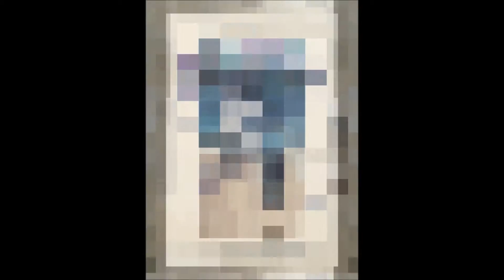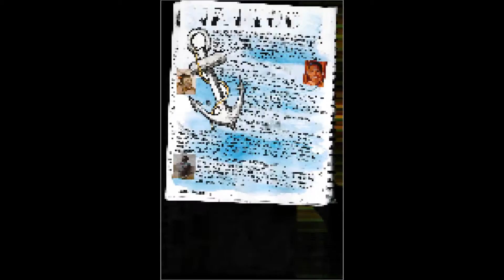Studio Art CAS- Alyssa S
Song: Insane by Flume